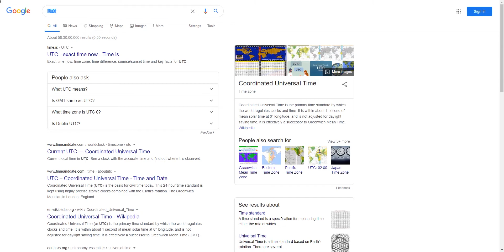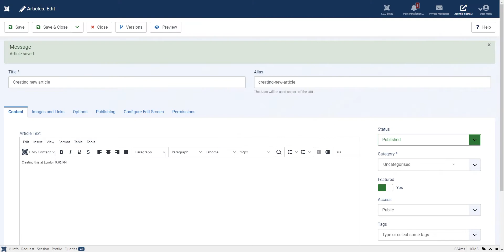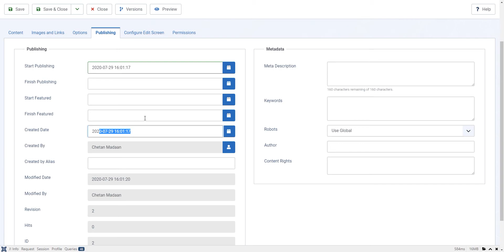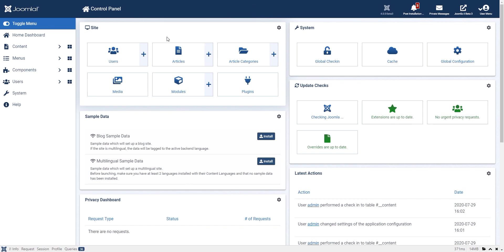How to Change Website Time Zone in Joomla 4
Time Zone on a website matters a lot as it can impact many things. Joomla offers you a centralized option to change the Time Zone your Joomla website and it changes everywhere automatically.
So how you can change Website Timezone in Joomla 4?
It's quite simple and can be changed in just few steps.

Just watch the video or follow these steps
System - Global Configurations -  Server tab - Website Time Zone.

Select the timezone you want to set from the dropdown and you are done.